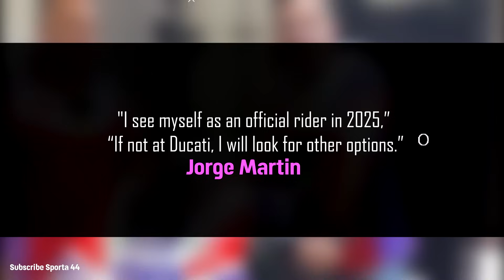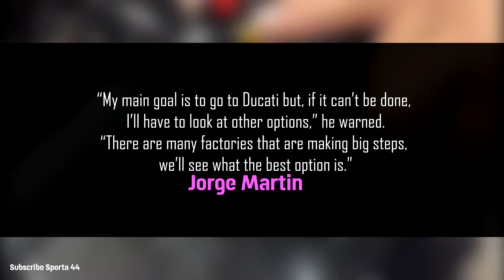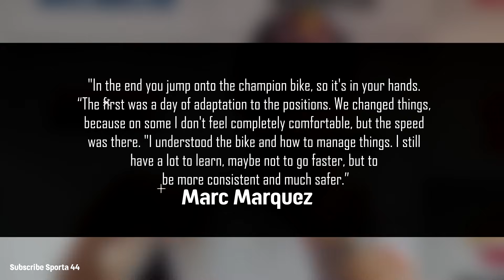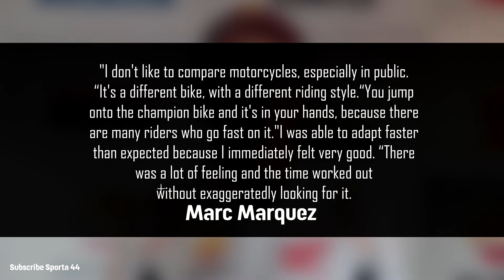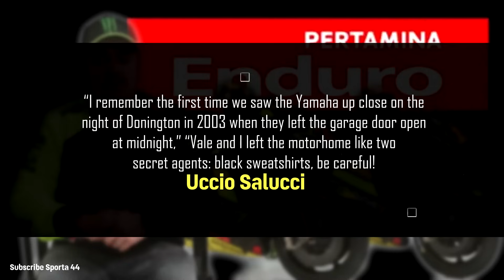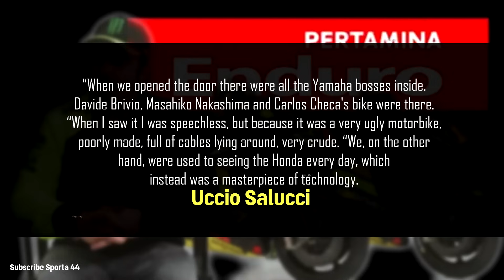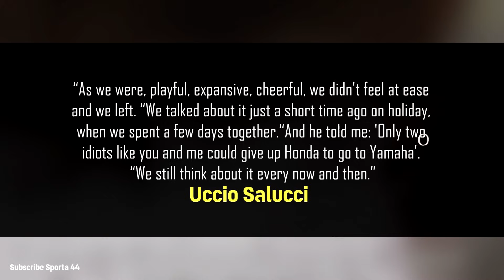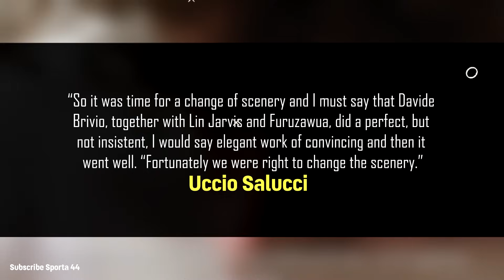EVERYONE SHOCKED Martin Quit Ducati, Marc Marquez Nervous, Valentino Rossi First Time Yamaha